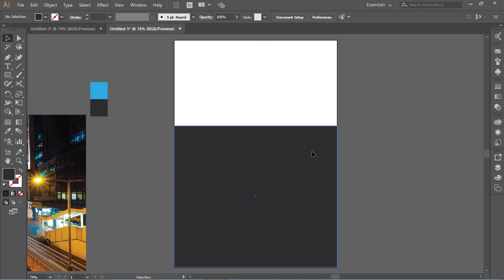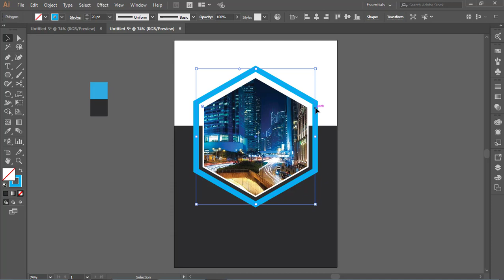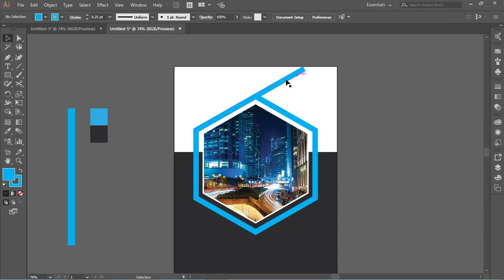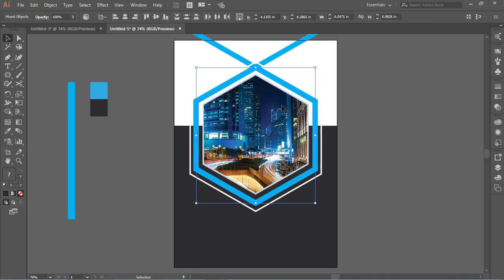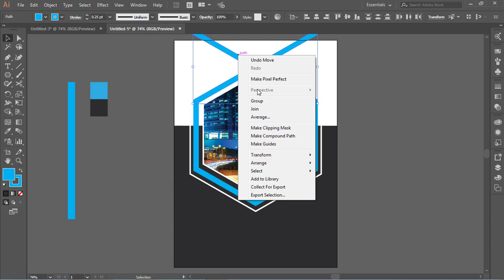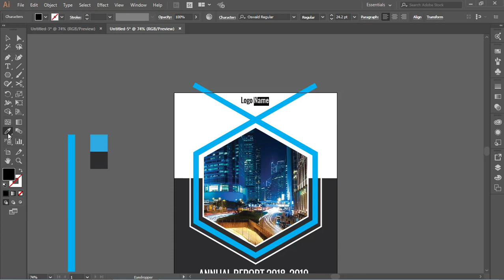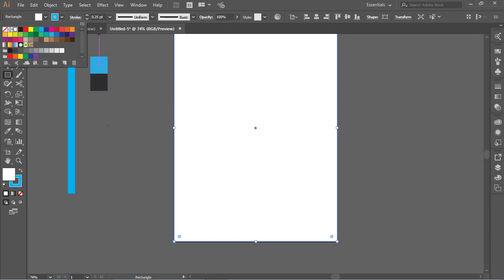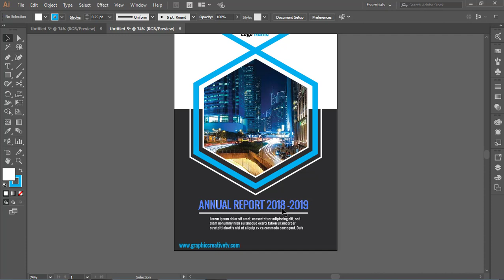Annual report design | Adobe Illustrator Tutorial